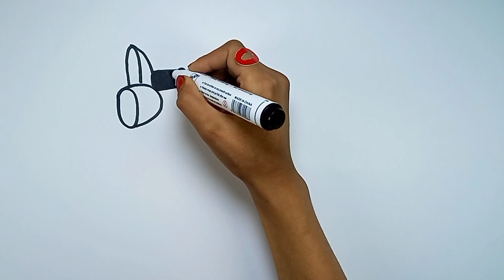Bolalar uchun o'yinchoq tramvay va rangni qanday chizish mumkin .How to draw toy tram and color